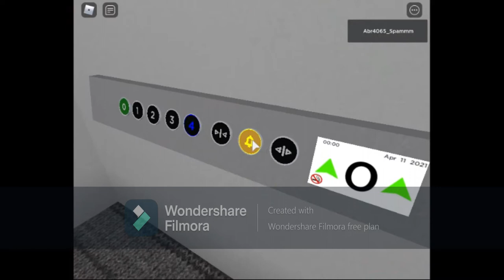Horrible Modded Ultima Generic Traction Elevator (w/ Adding Voices) @ Testing Site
Description: Ew Gross, Horrible Modernisation.

Credits:
Beno - Digital Advanced Zeta Voice

Tech Info:
Capacity: 8 Persons/630KG.
Floor's Served: 0 - 4 (5 Floor's)

Lift/Elevator & Escalator Is Not A Crime!
But It's A Unique Hobby!
Keep Do It!

Please Note: That Videos Are Unsuitable For Under The Age Of 13, Content Is Made For The Age Of 13, And Above The Age Of 13. If You Are Below The Age Of 13, You Are Underaged, You Are Not Allowed To Watch This Video, So Does 12, 11, 10 And Beyond, Making You Not Able To Watch This Video, And Underaged Users Will Be Not Be Tolerated Here.

Warning: You Are Not Allowed To Reuse Or Reuploaded And Stealing Video Any Of My Contents Without My Permission, You Have Been Reported And Warned.